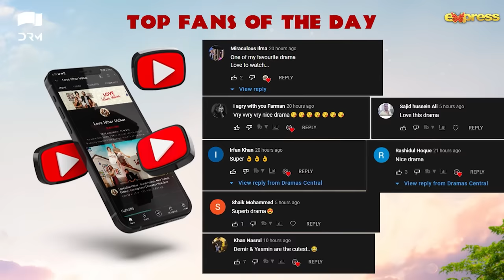Love Idhar Udhar | Episode 40 | Turkish Drama | Furkan Andıç | Romance Next Door | Urdu Dubbed |RS1Y